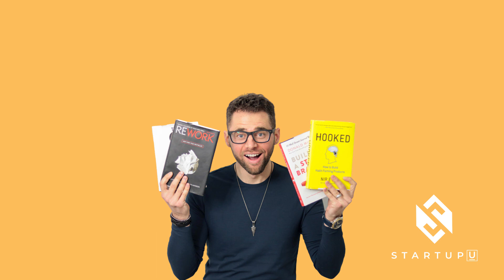5 Steps to GREAT Annual Planning | How to Hit Business Goals for 2021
💻 Turn your ideas into revenue generating endeavors. Join my flagship program, Startup U:

💻 Do you ‘Feel Stuck’ In Your Business? Find out Your #1 Business Growth Killer

Learn how to build your startup the RIGHT way with my Ultimate Startup Checklist:

Trying to grow your email list and build traffic to your site?

If you want to get inside the mind of your ideal customer and make them think “HOW do they know I want this?”...Grab my Ideal Customer Cheat Sheet

How to know when it’s time to leave your 9 to 5 and start your business w/Marie Forleo:

Learn to launch, grow or scale a profitable online business without spending thousands on a business coach.

▼GEAR I USE:
Camera Lens
Web Cam
Mic Swivel Mount
Ring Light

▼ More about this episode:
This is just one of the major takeaways you can get from Russel Brunson's book, Dotcom Secrets.